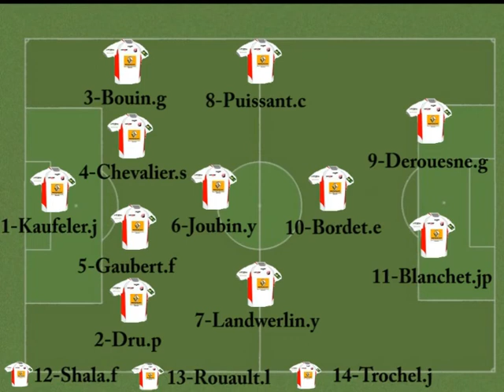US Médréac (D2) - As Montreuil le Gast (D1) 2 ème tour de la Coupe de Bretagne - 20.09.2009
Voici le 1er résumé vidéo de l'équipe de l'As Montreuil le Gast lors du second tour de la Coupe de Bretagne qui a eu lieu le 20 septembre 2009.